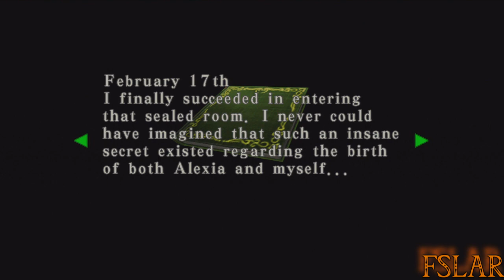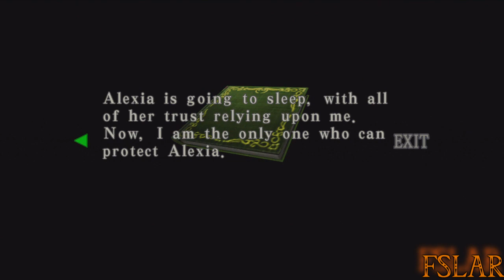Let's Play Resident Evil: Code Veronica X - Part 17: Zombies on Ice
Things changed really fast.